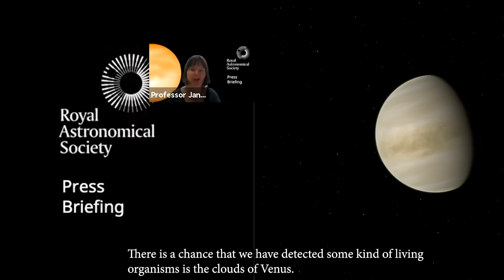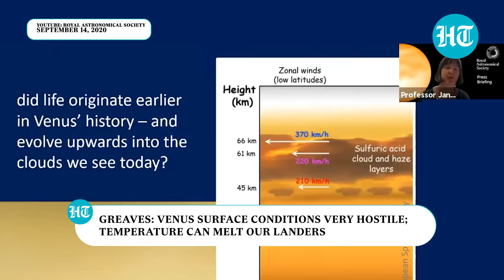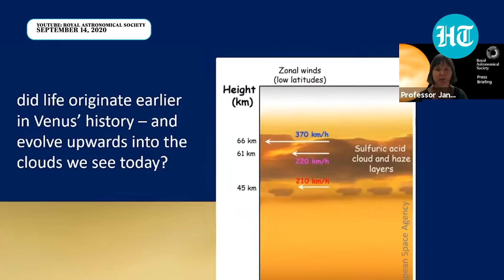Hint of alien life on Venus? Scientists announce detection of rare gas phosphine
Scientists discovered a rare gas called phosphine in Venus' atmosphere. The gas could be a possible sign of life - tiny microbes living in Venus' clouds. The amount of phosphine detected was relatively large, raising more questions about the source. Phosphine is produced in lightning & volcanic activity too, but in small quantity. Only biological processes produce phosphine in similar amount on earth, as per scientists. Apart from microbes, there could be other non-biological sources of Venus' phosphine. The team that made the discovery was led by Prof Jane Greaves of Cardiff University.